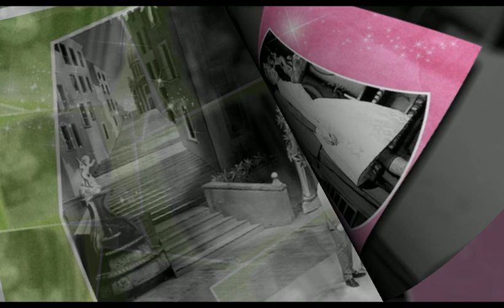LUIS MARIANO "FONTAINE ROMAINE" de " Visa pour l'amour" (1961)